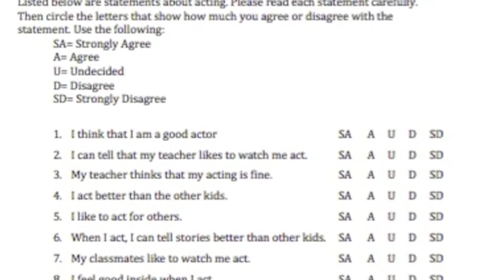Magellan Apprentice - Katie Atkinson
Katie Atkinson tells us about her research as a Magellan Apprentice and what she got out of it.